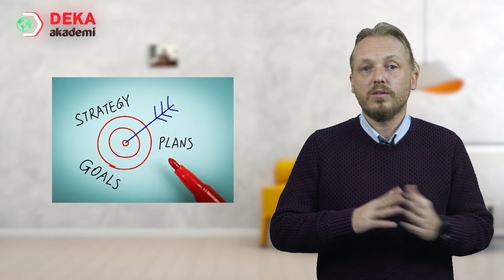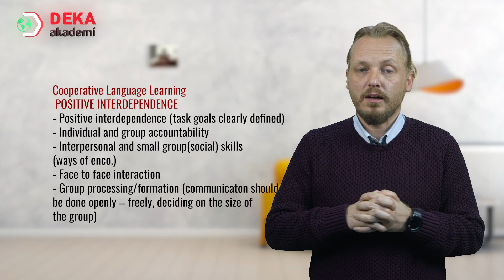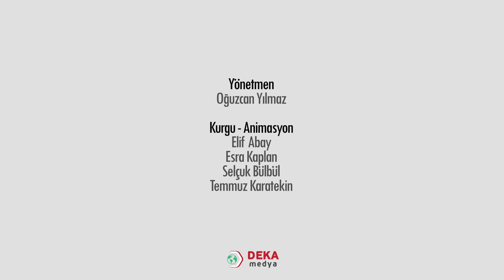015 - İngilizce ÖABT - Learning Strategy Training Coperative Language Learning - İRFAN KALYONCU